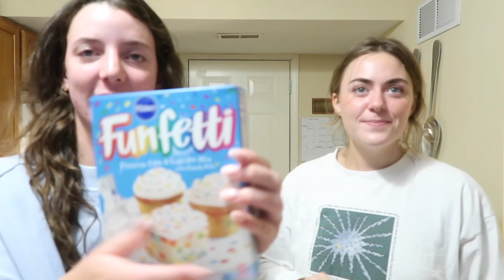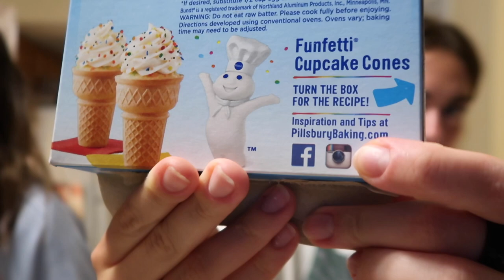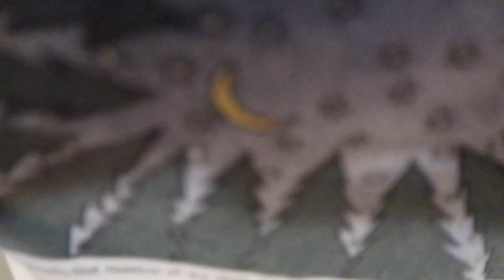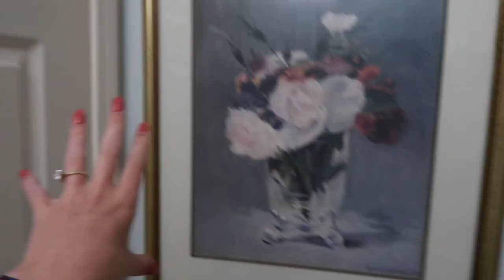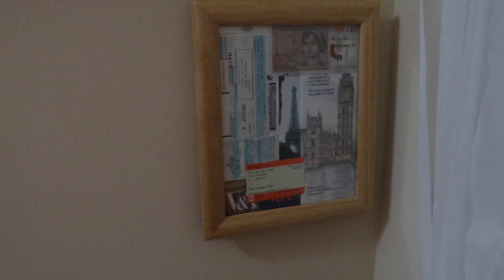wiml: labor day, kristens birthday, & getting into a new routine ☀️🎂🏈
another beautiful week, time with friends, and other bits of my life xx

0:00 hi! welcome to another week in my life
0:25 labor day, hanging with major and ashleigh
4:06 tuesday, i got a new sweater :)))
6:33 opening some packages
11:47 date with london!
12:15 wednesday, k's birthday
30:50 thursday, sko chiefs
31:41 friyay, a haul from my mom & tiffany & thrift finds
36:22 saturday, watching the secret lives of mormon wives
38:05 sunday study date, see u in the next one

sub count: 1,001 (thank u thank u thank u for 1,000 this is such a crazy number to me xx)